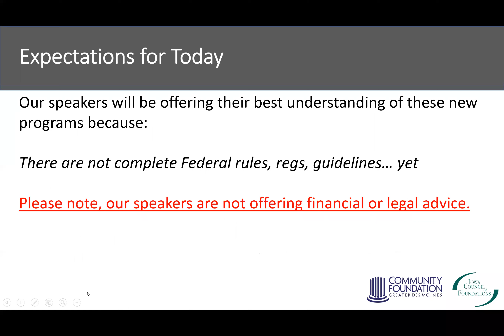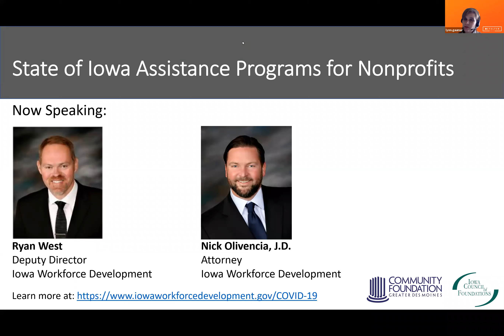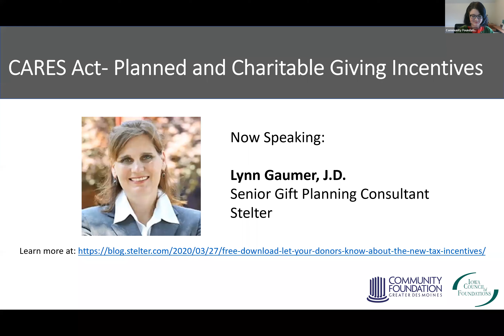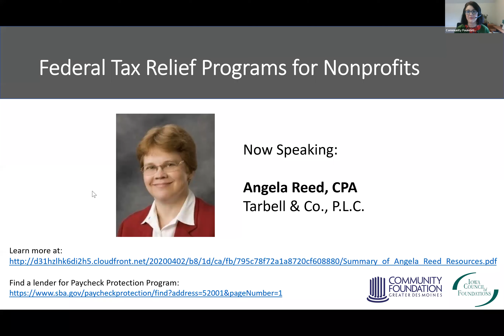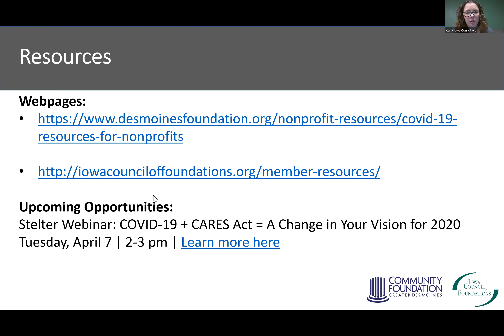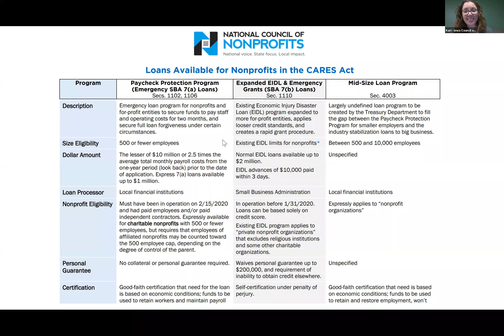Understanding State Federal Assistance Programs | 4.3.20 Community Circles & Conversations